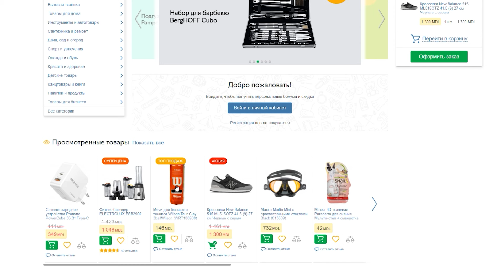Aura - fertilizare in vitro, infidelitatea soțului, despărțirea cu scandal și concerte politice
ROZETKA.MD este cel mai mare magazin online din Republica Moldova, unde poți comanda tot de ce ai nevoie. Mai multe detalii găsești aici

**Ținuta lui Dorin Galben a fost asigurată de către showroom-ul Florentino Delure

Vă invit să urmăriți un interviu fărăprotocol cu interpreta Aura, care a vorbit în premieră despre infidelitatea soțului și despărțirea cu scandal. Artista a povestit cum a fost copilăria sa în perioada sovietică, de unde a apărut pseudonimul „Aura”, viciile tatălui său, prima căsnicie care a durat foarte scurt, fertilizarea in vitro care a făcut-o la Kiev, cheltuielile pentru crearea unei melodii și participarea la concerte politice. Pe lângă asta, Aura a mărturisit că de 6 luni nu a mai câștigat niciun ban și trăiește din ultimele rezerve pe care le are...